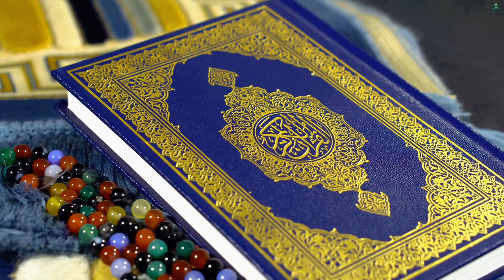يارب وقفنا للدعاء || Mansour Al-Salami